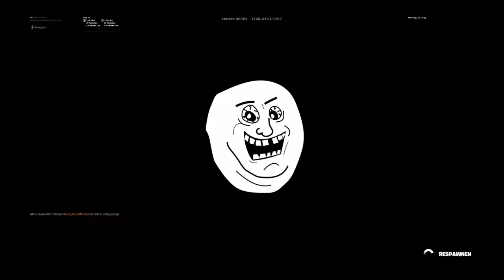Recl vs Flipocalipto